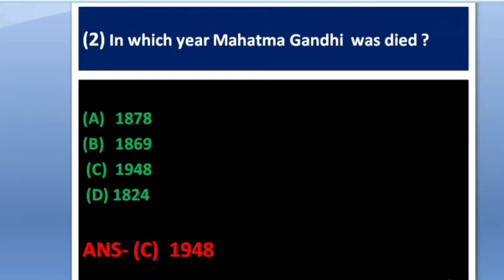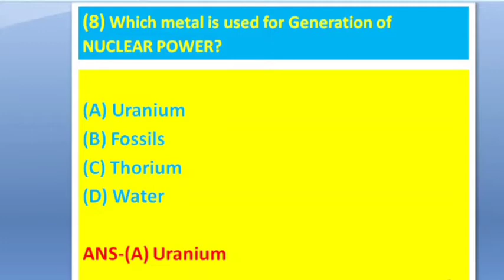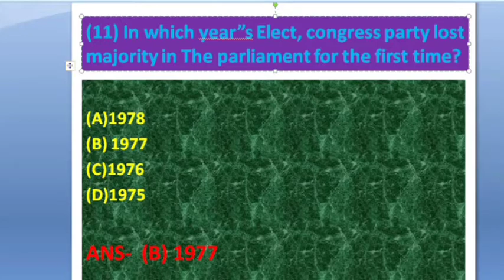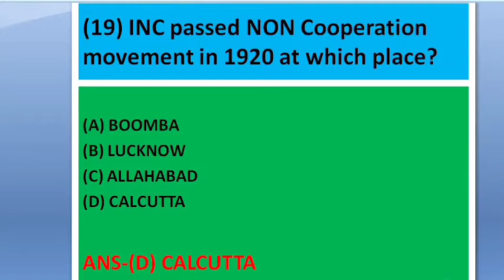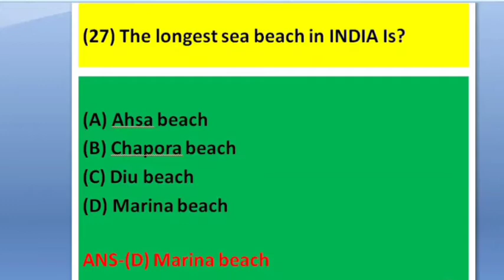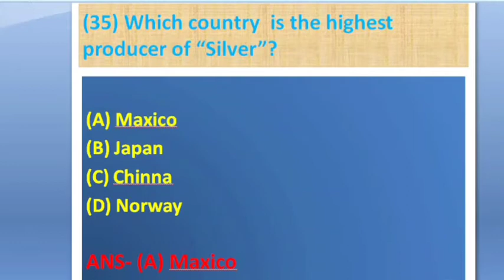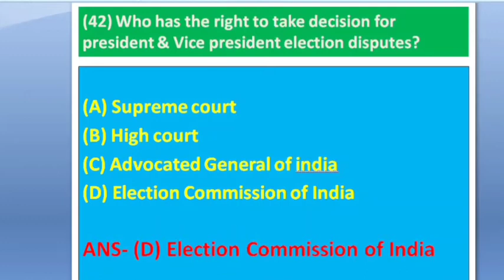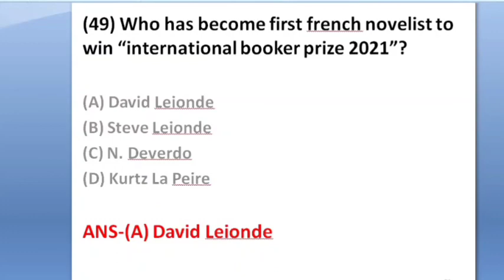SSC most important polity Question ❓ Answer- (Polity Question Answer in SSC)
SSC most important polity Question ❓ Answer
Polity ❓ Answer

 বা